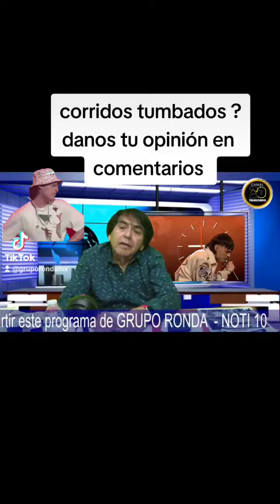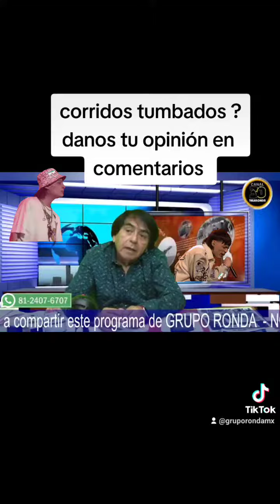corridos Tumbados - Noti 10